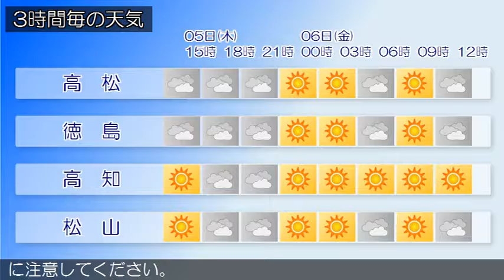2017/01/05 四国地方の天気予報 昼